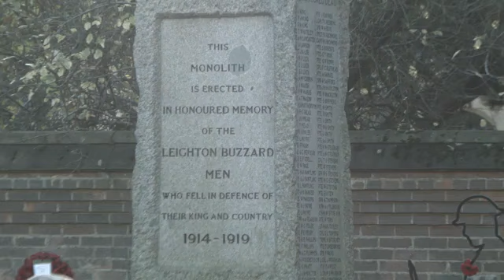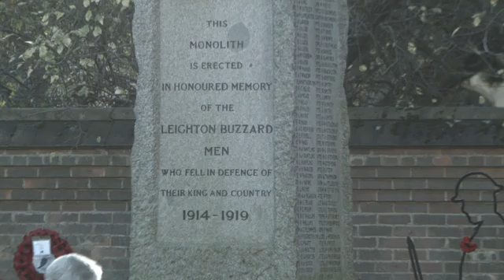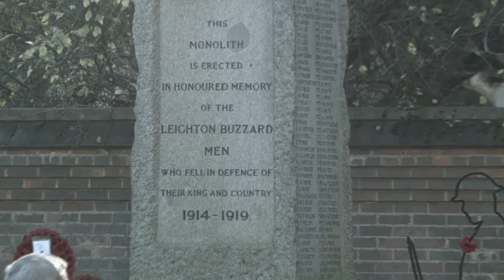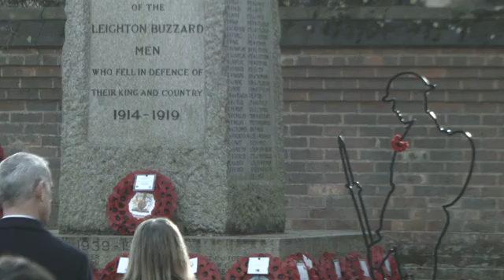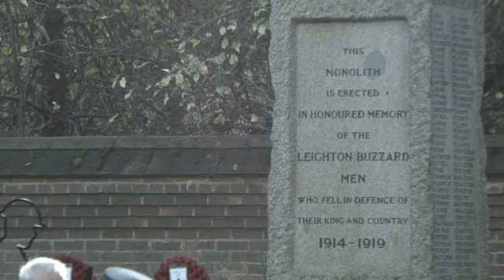Leighton Buzzard Service of Remembrance 2022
This years’ Service of Remembrance took place on Sunday 13 November 2022.

The parade of Veterans and Uniformed Organisations left Lake Street shortly after 10:30 and gathered in Church Square in preparation for the Act of Remembrance which began shortly before 11am.